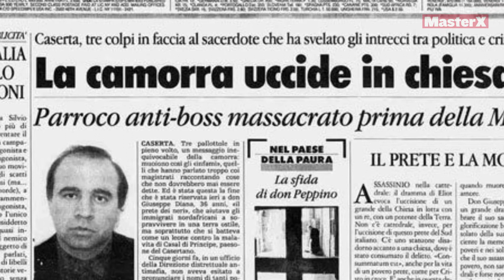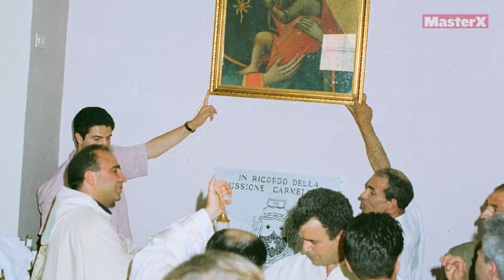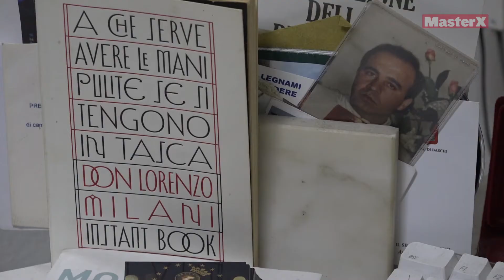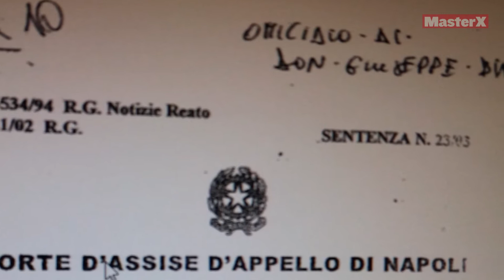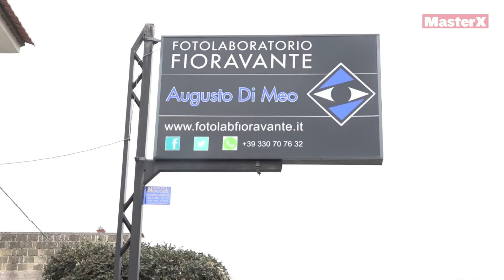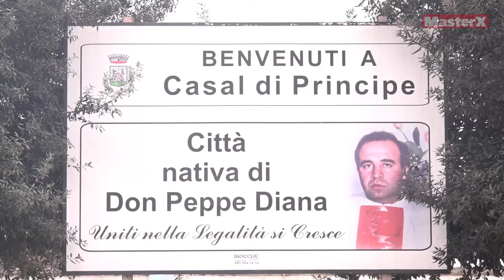Augusto Di Meo testimone senza giustizia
19 marzo 1994. Don Peppe Diana, parroco della parrocchia di San Nicola di Bari a Casal Di Principe, si accingeva a celebrare la Messa, quando il camorrista Giuseppe Quadrano gli sparò cinque colpi in faccia. Testimone di quell'efferato omicidio fu l'amico Augusto Di Meo, che decise di denunciare l'accaduto.

Augusto, però, non entrerà mai in un programma di protezione per testimoni di giustizia.

Il servizio di Beatrice Barbato.

Le immagini dell'epoca sono tratte dall'archivio Rai.